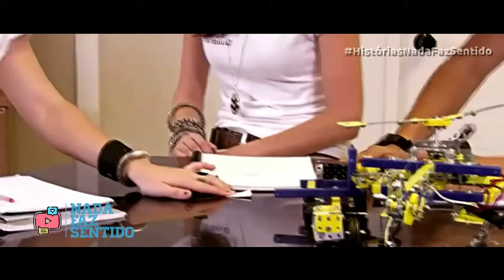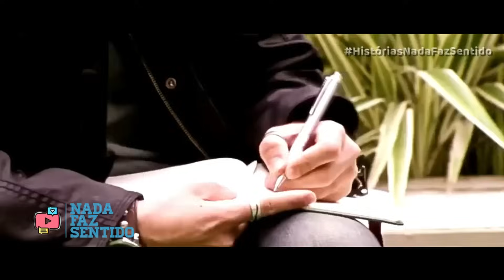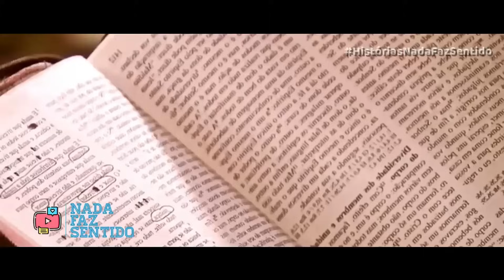A HISTÓRIA DE LIA E VITOR [PARTE ÚNICA]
Olá você está assistindo a história de Lia e Vitor
Novela: Malhação (2012)